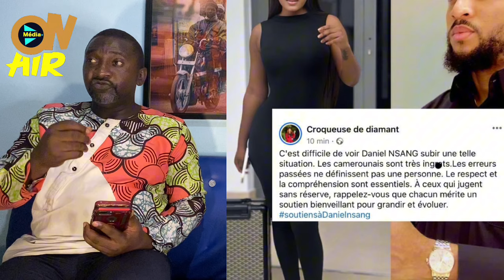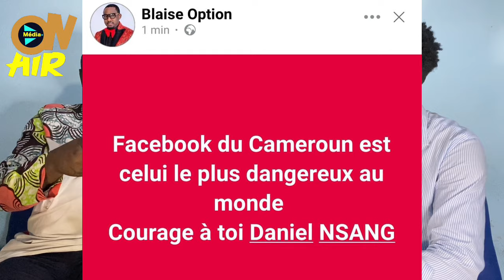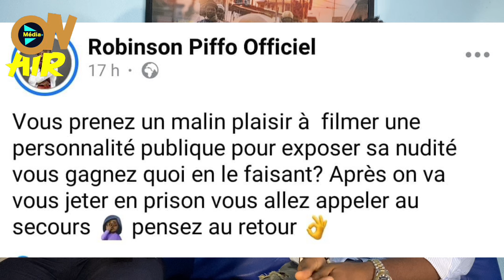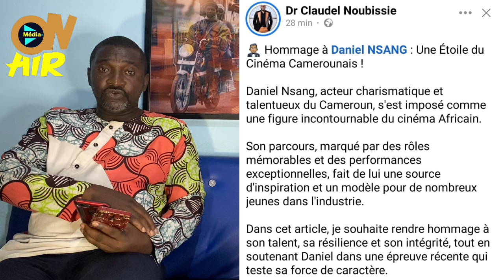La Vidéo de Daniel Nsang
Une vidéo de l’acteur camerounais daniel nsang en tenue d’Adam fait le tour de la toile

Daniel nsang

L’animateur Fidjil parle de Vanister et son album ; pour lui , l’artiste est prolifique et productif

La pdg de Sun+ tv Yollande Bodiong fait un témoignage sur Vanister

Vanister face à la presse parle de son album intitulé 50%

Il y’a plusieurs années, vanister n’a pas pu travailler avec le producteur et manager achille djoumsie , il raconte pourquoi

Vanister fait un accapela des titres de son album 50%

Vanister explique le titre de son album 50%

vanister , guslarime , dao de bango , don martinez en mode improvisation dans lémission ON AIR en 2019

vanister ma vie sera top , vanister enama , vanister , improvisation vanister , dao de bango
le trap mboa god king arthur fait la présentation de sa mixtape dans l'émission ON AIR

king arthur tout moi , king arthur habaa , trap mboa , king arthur fb , mixtape king arthur , album king arthur , EP king arthur ,; king arthur ft jojo le barbu , king arthur on air
les rappeurs kira kon et daboy manow fracassent les instrus sur ON AIR

kira kon don man , kira kon ft daboy manow , daboy manow mefies toi , drill
l'artiste goku 237 nous parle de sa carrière musicale après celle de manager

heroes of freedom c'est le titre d'une chanson mais derrière se cache un grand projet celui de mettre en avant la culture africaine
Kareyce Fotso sur ON AIR nous parle de son projet heroes of freedom , de son origine et surtout son importance pour une Afrique libre et fière

kareyce fotso heroes of freedom , kareyce fotso ft salatiel heroes of freedom , kareyce fotso heros de liberté , kareyce fotso ft salatiel heros de liberté , culture camerounaise , culture africaine , heroes of freedom , heros de la liberté , dessins animés africains , kareyce fotso , salatiel , langues africaines , langues camerounaises , kareyce fotso paklé français  , azani africa , azani africa the voice kids , documentaire heroes of freedom , martyrs africains , ernest ouandje , ruben oum nyobe , douala manga bell , UPC
freestyle session avec les rappeurs nzo cachmir et overflow

une fan pleure parceque meiitod lui demande de venir à son meet and greet
l'artiste meiitod était au Cameroun ; avant le grand concert qu'il devait livrer , il a offert un moment avec ses fans

concert meiitod , meiitod cameroun , concert meiitod au cameroun , meiitod à dieu , meiitod , meet and greet meiitod , arrivée meiitod au cameroun , meiitod en Afrique
les peoples camerounais ont fait le déplacement pour rendre hommage à cabrel nanjip

hommage cabrel nanjip
cabrel nanjip kengol dj , cabrel nanjip gerard ben
robinson piffo et le président tchop tchop font leurs témoignages au obsèques de Cabrel Nanjip
laure moa minga et la grand mère de cabrel nanjip au dernier receuillement de l'influenceur
les influenceurs reunis pour rendre un dernier hommage  cabrel nanjip

cabrel nanjip quartier nyamton , cabrel nanjip nyamton
ebenezer kepombia était aux obsèques de l'influenceur cabrel nanjip et il a fait ses hommages

ebenezer kepombia cabrel nanjip , mitoumba cabrel nanjip , prince cabrel nanjip , cegui cabrel nanjip , docteur raoul cabrel nanjip , dante fox cabrel nanjip
le corps de cabrel nanjip e